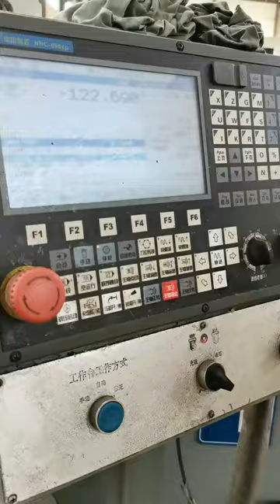Torque Wrench Surface Grinding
Grinding process of hydraulic torque wrench component, original production video in Baier factory.

As a professional manufacturer, we have equipped more than 50 producing machines. There are 3 advanced production lines, monthly output is about 1200 pieces of torque wrench.